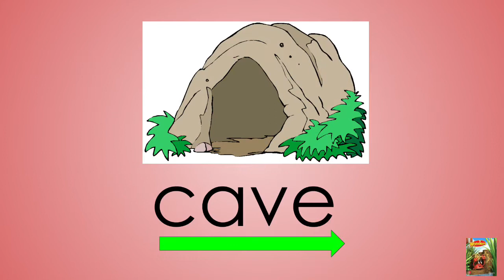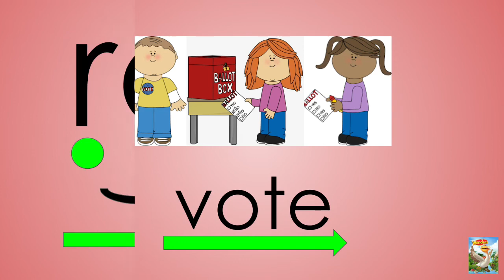Wonders Decodable Words- Red Sets